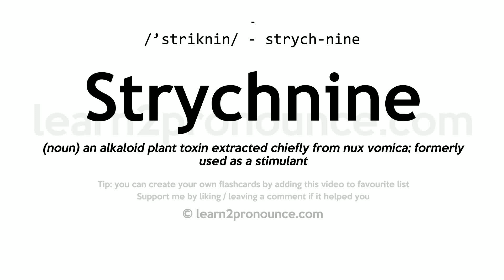Strychnine pronunciation and definition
Learn how to pronounce Strychnine in English correctly - pronunciation of Strychnine
Click show more for definition of Strychnine
STRYCHNINE
Pronunciation: /'striknin/ - strych-nine
Definition: (noun) an alkaloid plant toxin extracted chiefly from nux vomica; formerly used as a stimulant